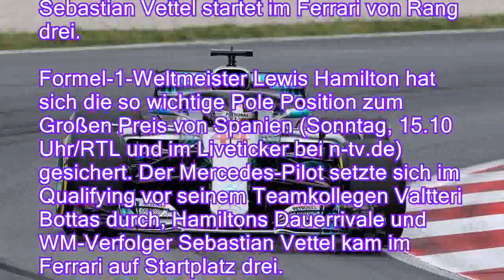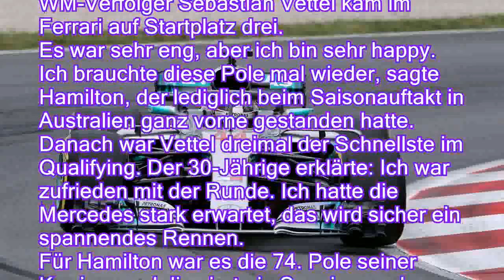Quali-Coup der Silberpfeile: Hamilton holt Barcelona-Pole, Vettel auf drei - n-tvde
Quali-Coup der Silberpfeile: Hamilton holt Barcelona-Pole, Vettel auf drei - n-tv.de
Mercedes dominiert das Qualifying zum Großen Preis von Spanien: Formel-1-Weltmeister Lewis Hamilton holt die Pole Position, dahinter macht Valtteri Bottas die erste Startreihe für die Silberpfeile komplett. Sebastian Vettel startet im Ferrari von Rang drei.

Formel-1-Weltmeister Lewis Hamilton hat sich die so wichtige Pole Position zum Großen Preis von Spanien (Sonntag, 15.10 Uhr/RTL und im Liveticker bei n-tv.de) gesichert. Der Mercedes-Pilot setzte sich im Qualifying vor seinem Teamkollegen Valtteri Bottas durch, Hamiltons Dauerrivale und WM-Verfolger Sebastian Vettel kam im Ferrari auf Startplatz drei.
Es war sehr eng, aber ich bin sehr happy. Ich brauchte diese Pole mal wieder, sagte Hamilton, der lediglich beim Saisonauftakt in Australien ganz vorne gestanden hatte. Danach war Vettel dreimal der Schnellste im Qualifying.